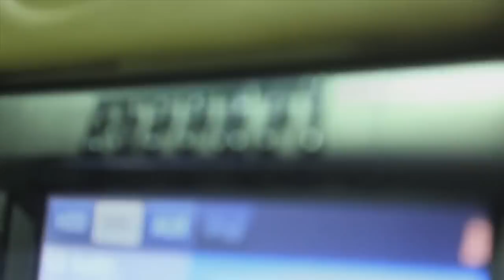Chief Keef Ft. Lil Durk - Gotta Sack (Official Video) 2012